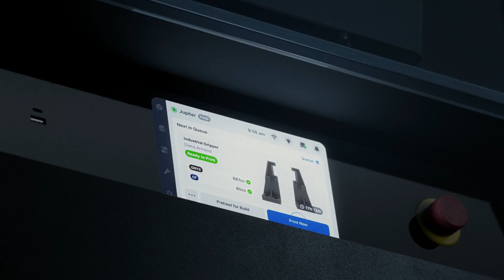Máy in 3D công nghiệp tân tiến nhất của Markforged FX10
Là thế hệ máy in 3D composite công nghiệp mới nhất của Markforged với sự vượt trội về sức mạnh và độ chính xác, FX10 ra đời nhằm đưa năng suất và lợi nhuận của doanh nghiệp lên những tầm cao mới.

FX10 có khả năng in các bộ phận được gia cố bằng sợi carbon liên tục cho nhiều ứng dụng trong nhà máy — giúp các nhà sản xuất tăng tốc độ đưa sản phẩm ra thị trường, cắt giảm chi phí chế tạo và tồn kho đồng thời giảm thiểu rủi ro khi xếp hàng.

Mọi thành phần của FX10  — từ hệ thống chuyển động đến phần mềm hỗ trợ — đều hướng tới mục tiêu cung cấp các bộ phận chính xác và chắc chắn, đáp ứng được các yêu cầu nghiêm ngặt với sự hỗ trợ của phần mềm Kiểm tra và Mô phỏng.

FX10 hoạt động trên Digital Forge - Nền tảng của Markforged với phần mềm máy tính, các thiết bị trực quan, đào tạo và tính toán chi phí tích hợp. Bạn có thể tạo ra lợi nhuận ngay từ ngày đầu tiên sử dụng và dễ dàng mở rộng quy mô sản xuất.

▶️ AIE - Advanced Industry & Education Equipments Company